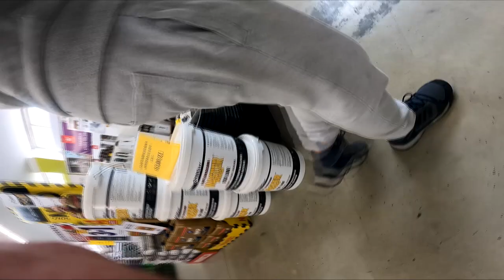Szykujemy auto dla Kuby !